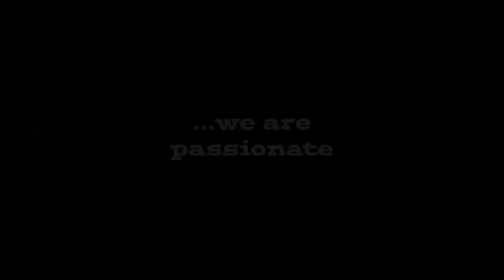Concentrix Belfast - "We are passionate" (experimental promotional video)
Experimental promotional video for a Company I worked for. I made it while studying a college, trying to learn new skills and use them at work.